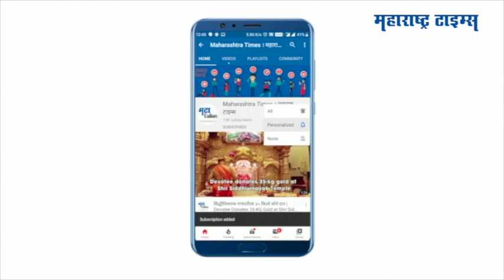लिट्ल चॅम्प फेम कार्तिकी गायकवाडचा साखरपुडा संपन्न | Kartiki Gaikwad Engagement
महाराष्ट्राची लाडकी  लिट्ल चॅम्पसची विजेती गायिका कार्तिकी गायकवाड आता आयुष्याच्या नव्या प्रवासाला सुरुवात करतेय. कार्तिकी लवकरच विवाहबंधवनात अडकणार नुकताच तिचा साखरपुडा पार पडला.
कार्तिकीनं तिच्या इन्स्टाग्राम अकाऊंटवर साखरपुड्याचे फोटो शेअर करत ही बातमी सगळ्यांना दिलीये
कार्तिकीचे वडिल कल्याणजी गायकवाड यांच्या मित्राच्या मुलासोबत कार्तिकींच लग्न ठरलंय
 २६ तारखेला साखरपुड्याचा कार्यक्रम पुण्यात पार पडला आहे.